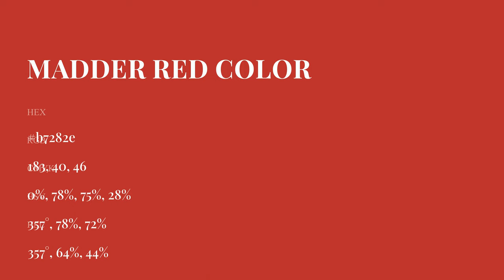Madder Red color b7282e hex Cool Red color b7282e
What color is Madder Red ? b7282e hex, Cool Red color b7282e

Hex b7282e Color Code is also known as Madder Red color

Hex b7282e Color code in CMYK color (process color) code model is generated after subtraction of 0% cyan, 78% magenta, 75% yellow, 28% black.